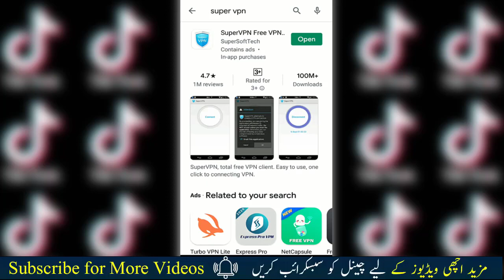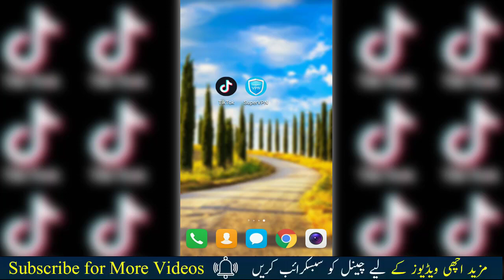How to Use TIKTOK after Ban in Pakistan | How To Unban Tiktok | Mubeen Khalid